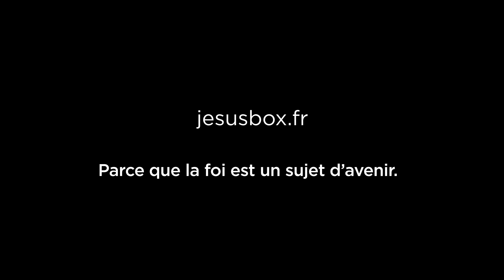TEASER JESUS BOX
Jesus Box est la première plateforme de vidéos chrétiennes à la demande.
Famille - Pastorale des jeunes - Aumônerie - Préparation au mariage